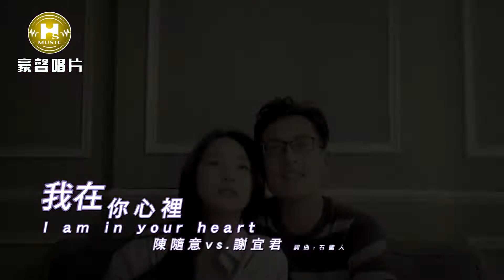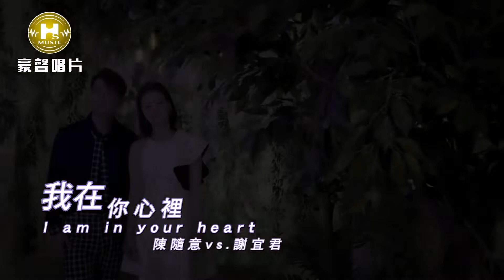我在你心里 (ขจร+风凝～想起你時候)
เพลงจีนคู่